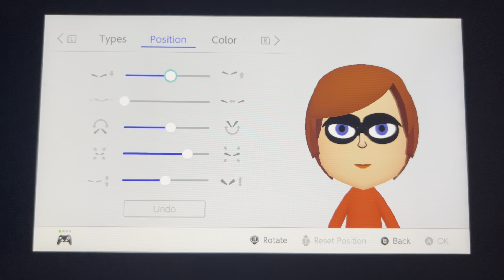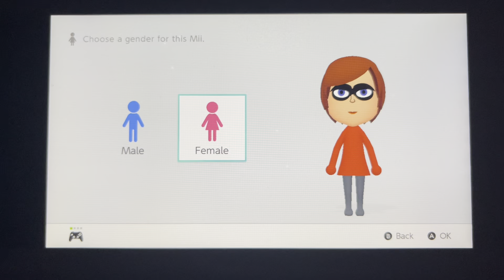Mii Maker how to make Helen Parr. Aka Elastigirl. The Incredibles - Nintendo Switch - Free Tutorial